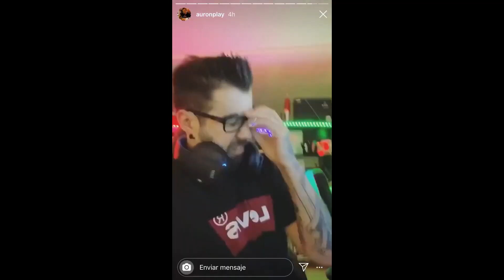TROLLEAMOS con DITTO, mi MALA SUERTE ATACA y un MAL PERDEDOR | Un NOOB en VGC | POKÉMON ESCARLATA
Muy buenas a todos amigos en esta nueva sección vamos a tener combates competitivos tanto de SINGLES como de VGC únanse a mi para aprender juntos de este nuevo competitivo.